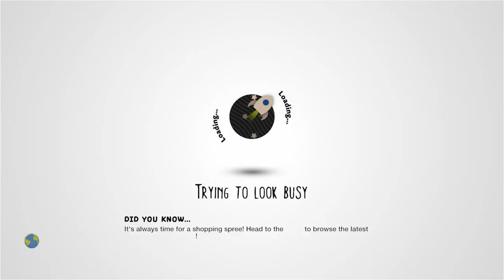Carp [JPN] by o-tera - LittleBigPlanet 2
Suggested By: chronos453

Description: simple&easy
Mm Pick/Team Pick: No

First Published: 6 Nov 2008
Last Updated: 13 Sept 2021

Chapters: N/A
Notes: